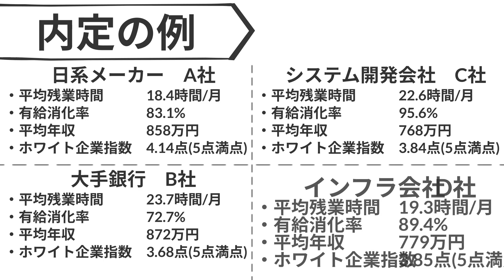【就活】早めの内定を取れる！選考が早い業界6選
【目次】
1:09 外資系
2:10 メガベンチャー
2:35 マスコミ
2:55 ゼネコン
3:46 IT・コンサル・ITコンサル業界
4:25 ベンチャー・中小企業

大手に内定するためのわらしべ長者戦略はこちら